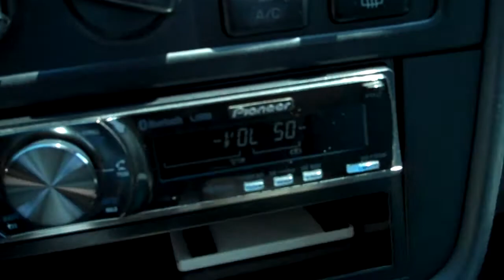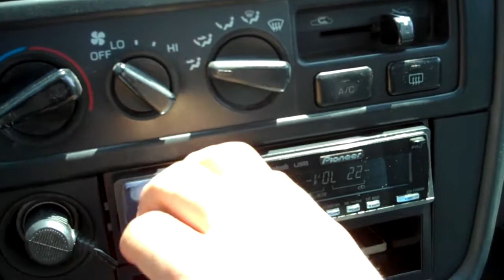DD 9515 / PSI - Crossfire VR4000 - Decaf songs 2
playing decaf songs

system:
-DD 9515 with PSI recone (3,000 rms)
-Crossfire VR4000D
-Sprinter 500 and 370 batteries and lots of 1/0 wire :)
-3.5 cube box tuned to 30hz
-4 layers of audiowrap in the whole trunk

The Twins (DJ Designs) and isitloudenough.net